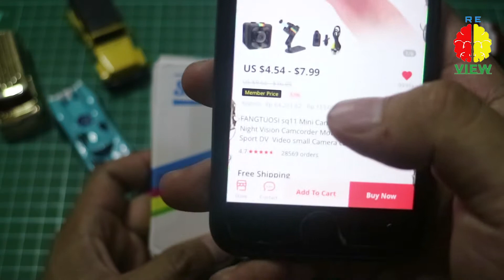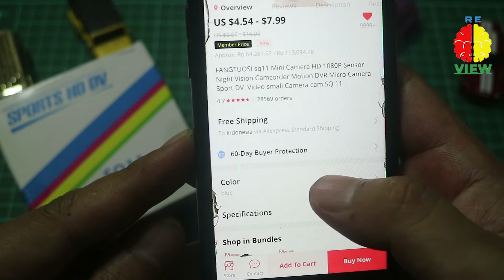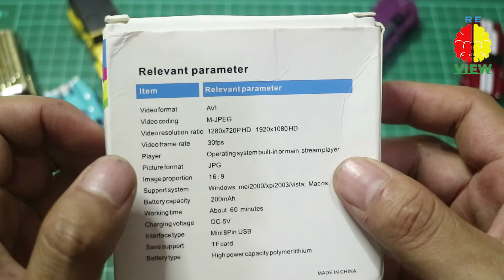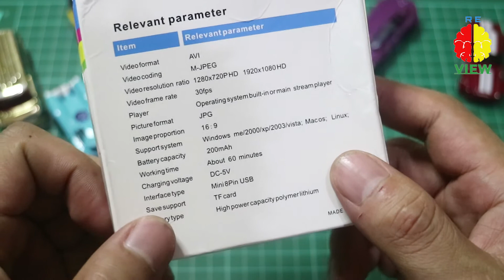KAMERA MINI UNIK 100 RIBUAN - UNBOXING MINI DV CAMERA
SQ 11
Mini DV CAMERA

Kamera Mini Unik 100 Ribuaan